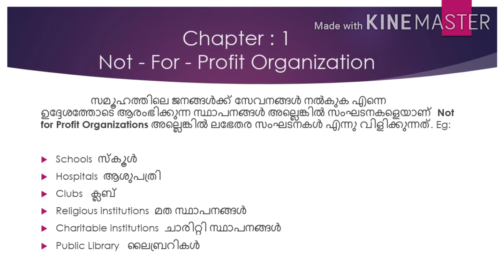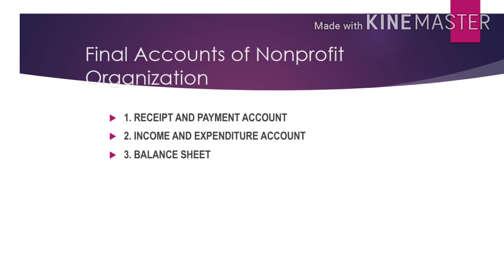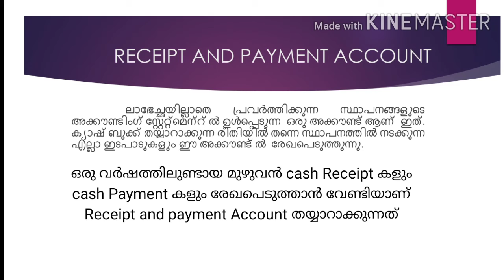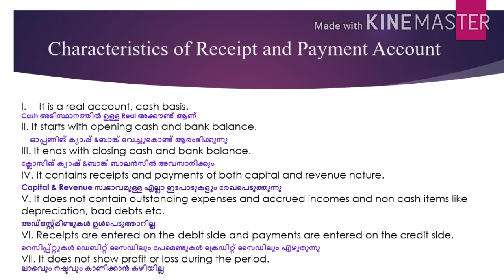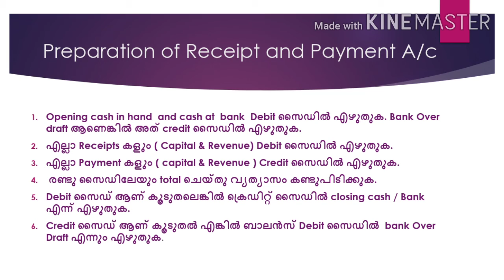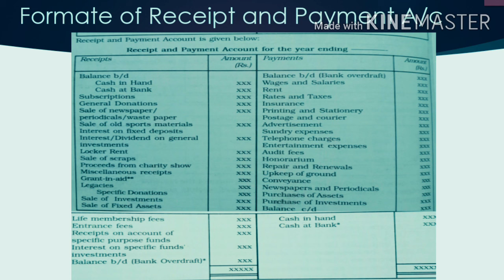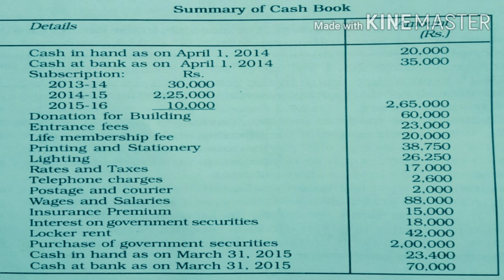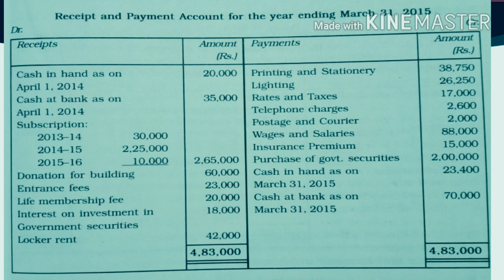Plus Two Accounting 1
Accounting of Not for Profit Organization
Part 1